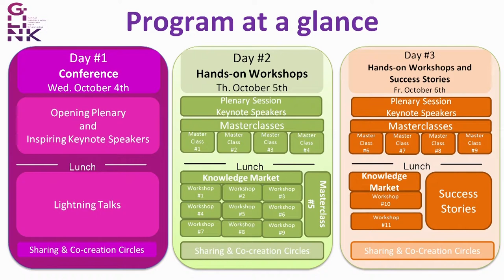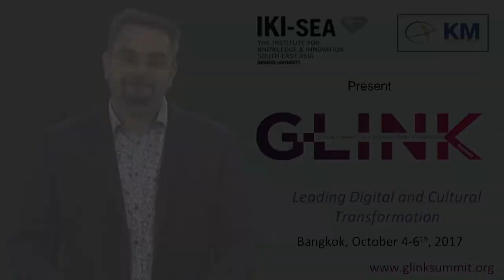Vincent Ribiere - G-LINK Intro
Teaser G-LINK Summit 2017 Bangkok